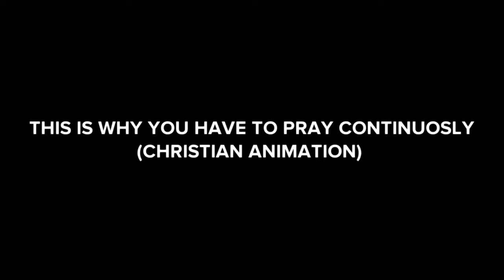THIS IS WHY YOU HAVE TO PRAY CONTINUOUSLY (Christian Animation)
See in this  video how people lost their start. in this video title: THIS IS WHY YOU HAVE TO PRAY CONTINUOUSLY (Christian Animation)
  combat spiritual, how to change your life spiritually, spiritual videos about life
fasting will change your life, bible verses that will change your life
how to improve your prayer life, what happens when you let god fight your battles
how spiritual people fight, encouragement inspirational videos
daily spiritual motivation, speak blessings over your life, Jesus can change your life